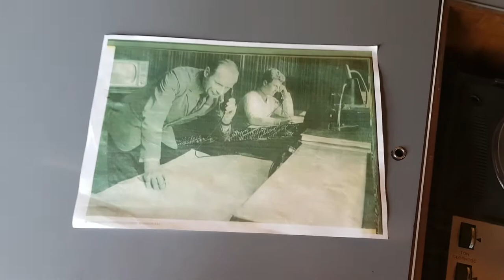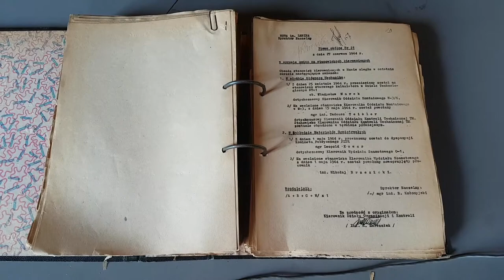Nowa Huta ENHA Trip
ENHA trip allows you to enter the admin buildings of the NowaHuta Steelworks - hutaimtsendzimira - and admire the Oldschool details ♥️ just check this short video out!

Videos were taken with Samsungs7 nofilter - PhonePhotography raw